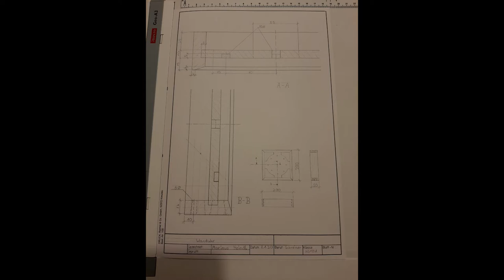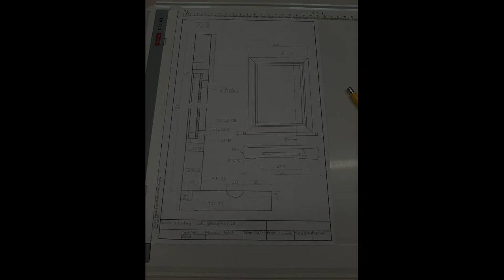Der Anfang als Schreiner... ;)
In diesem Video kannst du mein erstes Lehrjahr zusammengefasst sehen.
Zu einzelnen Themen kommen aber noch weitere Videos.